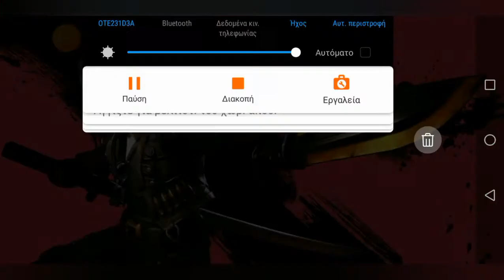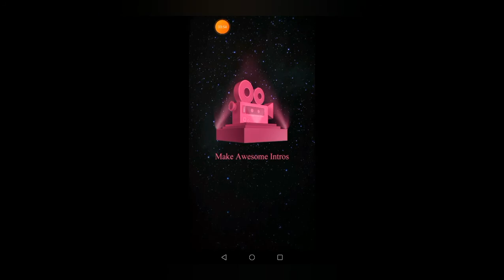16 Ιουλίου 2020